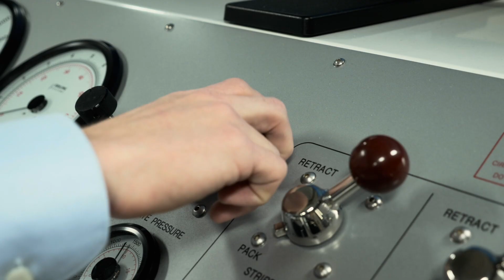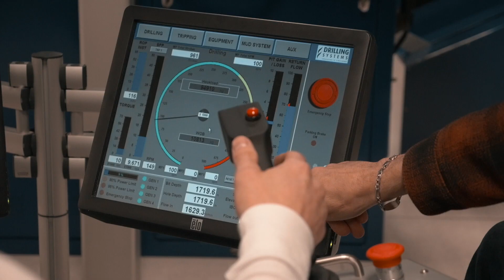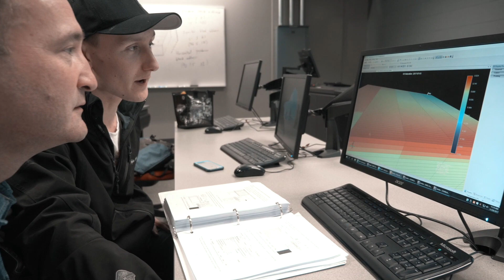Petroleum Engineering Technology diploma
SAIT's Petroleum Engineering Technology two-year diploma program provides training in all areas of the upstream petroleum industry, including exploration, field operations, drilling, economic analysis and reserves determination. From the office to the field, graduates will ultimately be responsible for many of the technical activities involved in the production of oil and gas.

At SAIT, we're empowering future-ready energy. Join us in tackling the most critical work of our time.